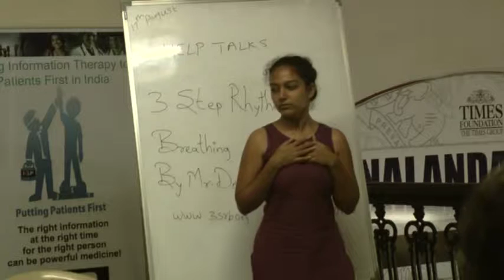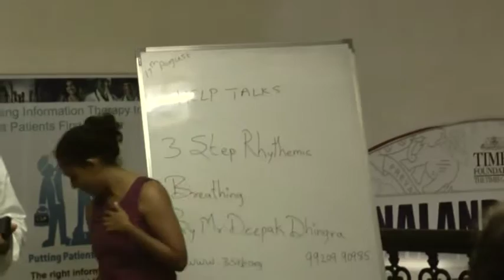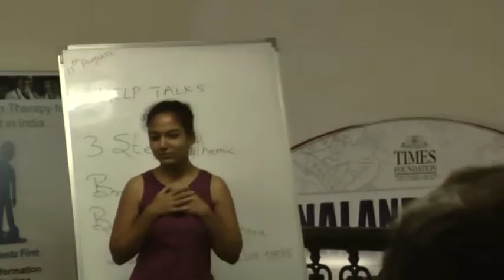Three Step Rhythmic Breathing By Mr. Deepak Dhingra - Part 4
This video is a talk by Mr. Deepak Dhingra at HELP on 17th August-12. Topic "Three Step Rhythmic Breathing". This is part of the HELP Talk series at HELP, Health Education Library for People, the worlds largest free patient education library